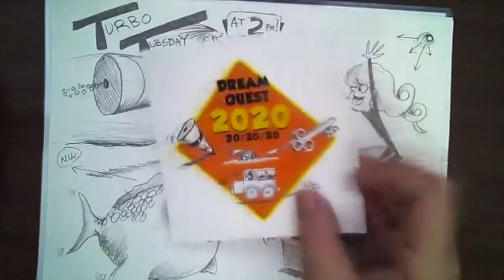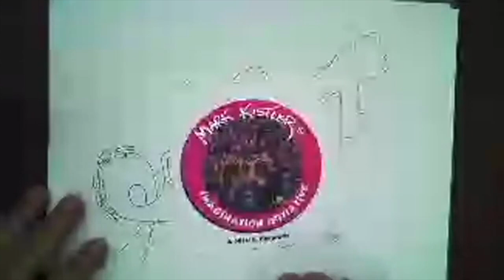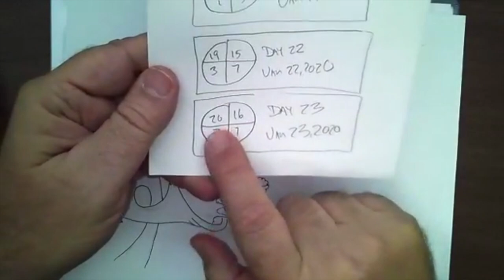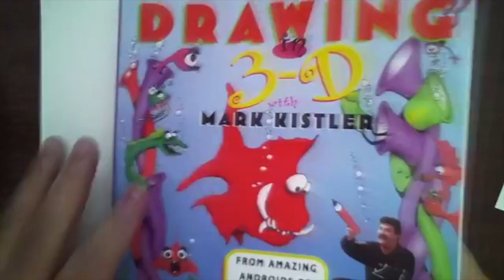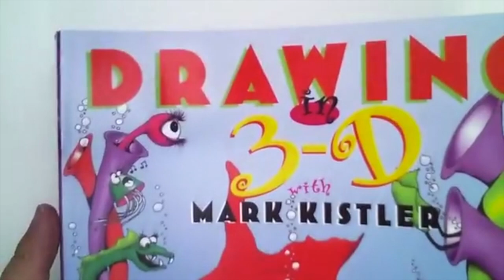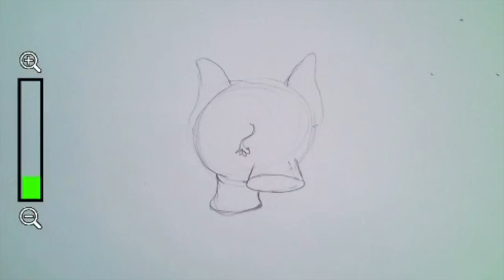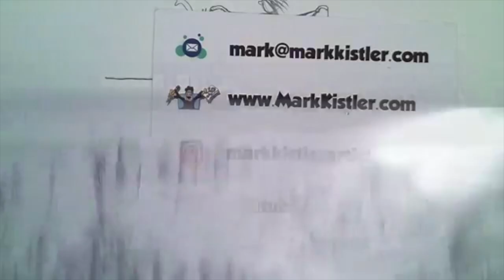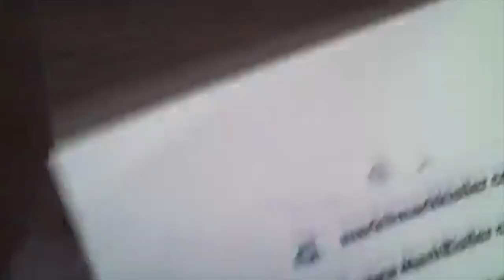Elephant Butt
Day 23

199 Days of Drawing

Category
Film & Animation